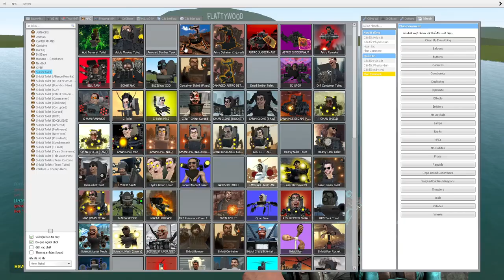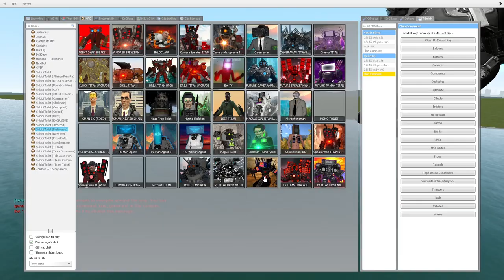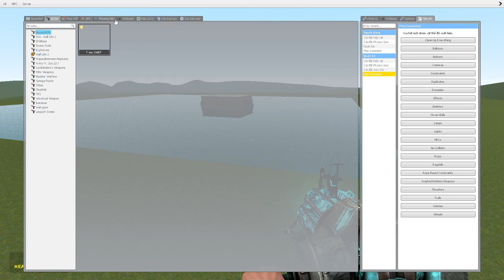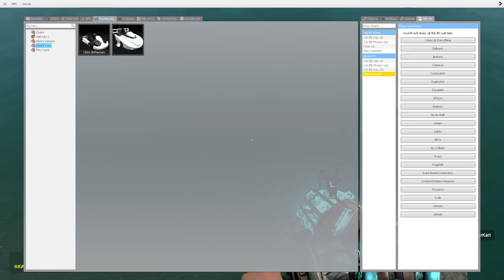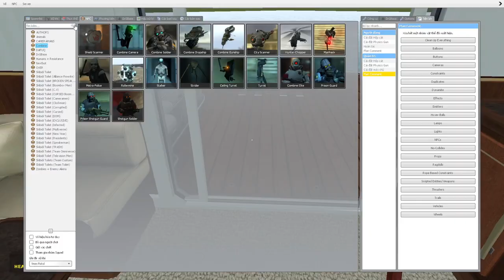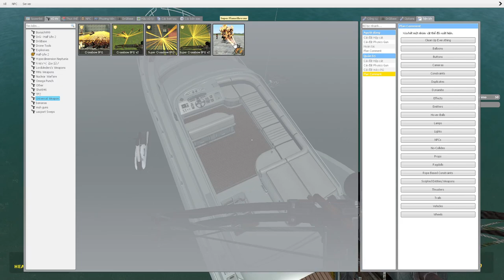skibidi toilet multiverse 317